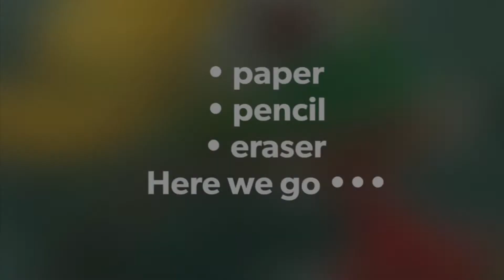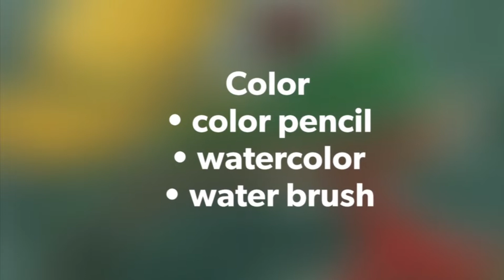How To Draw A Girl(女孩)#6 / with a red earring (耳環） / Step By Step/ Female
How to draw a girl with a red earring  by Wendy Tien
Hello everyone,
Thank you for taking the time in watching my videos（handmade jewelry 1-6, artworks1-2, how to draw. ).
Hope it inspires you in some way . If you like my videos, you can visit “ Wendy’s happy art-house” and load for more.
                                                               Wendy Tien
☘️☘️☘️☘️☘️☘️☘️☘️☘️☘️☘️☘️☘️☘️☘️☘️☘️Has